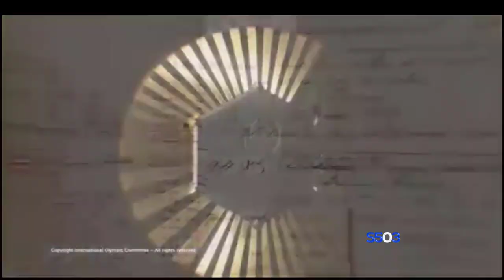REPRETEL COSTA RICA. Promo Juegos Olímpicos PARÍS 2024